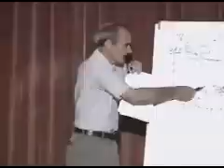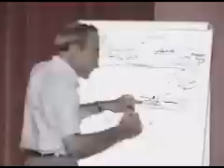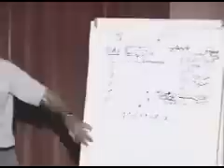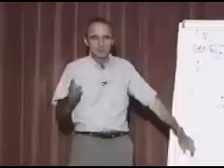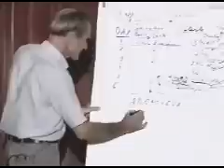The Science of God - Dr. Gerald Schroeder Part 8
This is an excellent lecture Dr. Gerald Schroeder gave in Jerusalem.